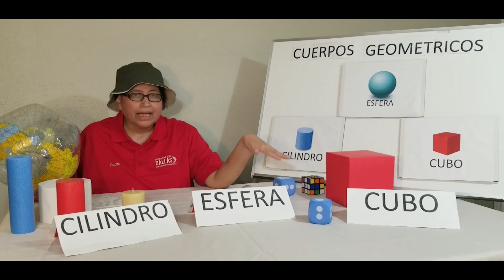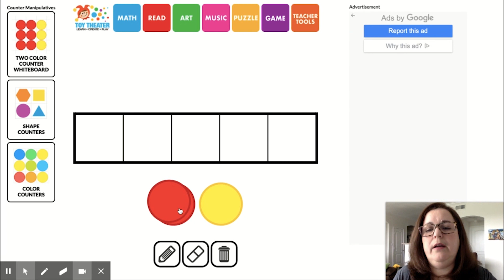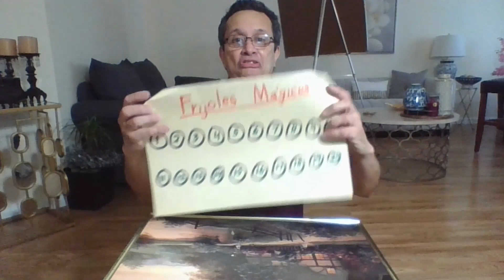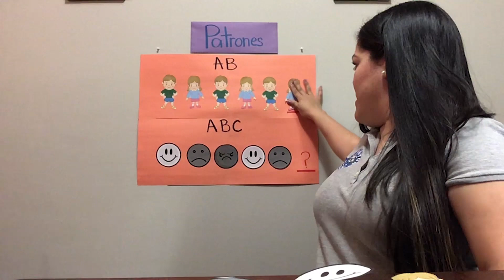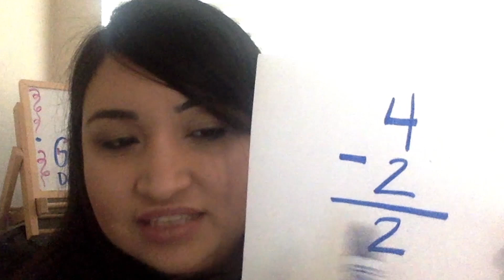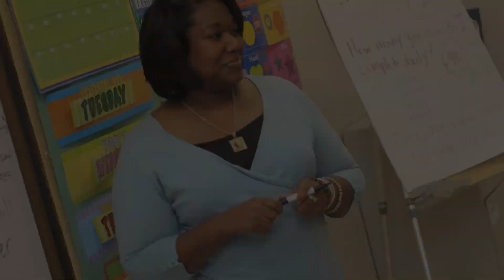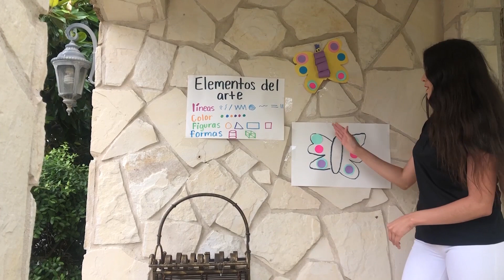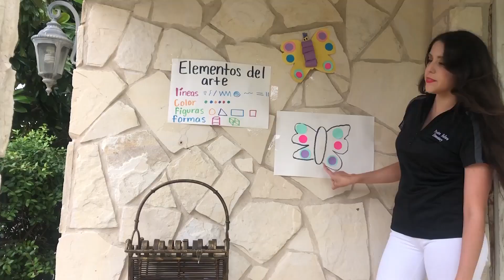Unidos para aprender: 5/25